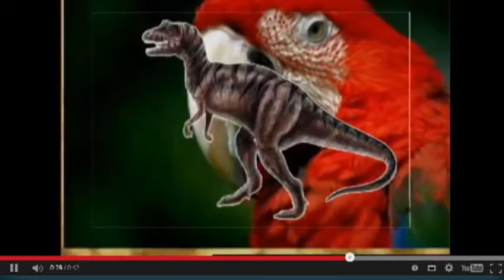Zkamenělý hmyz - doprovodné video k článku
Videoklip z článku na "Zkamenělý hmyz světdčí o nulové evoluci a rychlém pohřbení" (připravuje se)